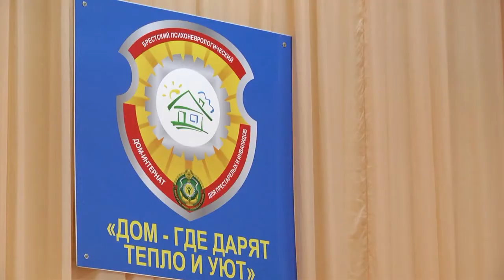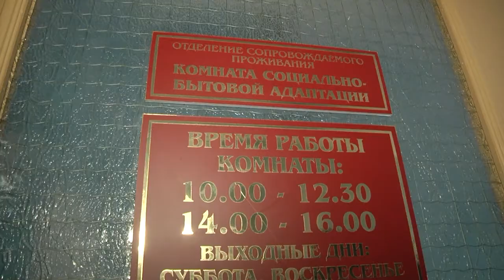2020-12-03 г. Брест. Акция БСЖ ко Дню инвалидов. Новости на Буг-ТВ.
3 декабря обозначено в международном календаре как День инвалида. Эта дата внесена в него как символ того, что люди, имеющие проблемы со здоровьем, не должны оставаться в стороне, им также нужны забота, внимание, ласка, тепло и настоящее дружеское общение. Конечно, 2020-ый внес свои коррективы в формат проведения мероприятий. От массовых акций пришлось отказаться, однако это не говорит о том, что кто-то останется без внимания и поддержки. Сегодня на базе Брестского психоневрологического дома-интерната для престарелых и инвалидов прошло небольшое, но очень доброе мероприятие. Представительницы Белорусского союза женщин и других общественных организаций города Бреста приехали в гости к подопечным учреждения с подарками.